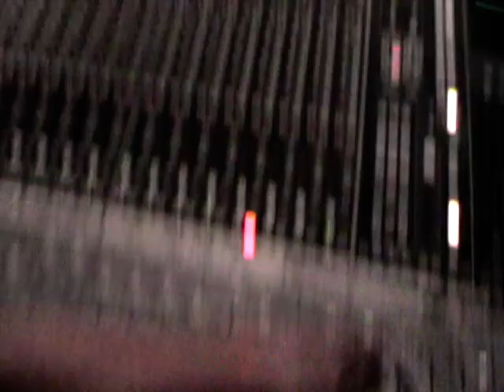Mixing desk lessons with Jay Reynolds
Jay Reynolds gives lessons on how to use the mixing desk and the fine art of tuning